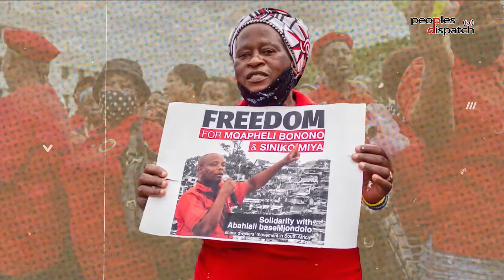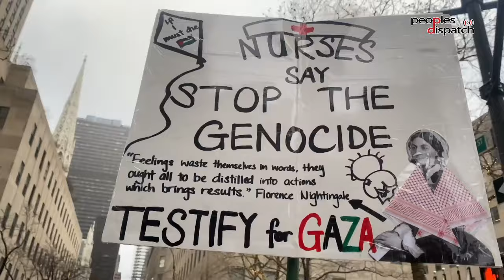Daily Debrief: Trump, Biden and the 2024 race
- Donald Trump faces challenges in qualifying for primaries in two States
- Joe Biden's dismal year